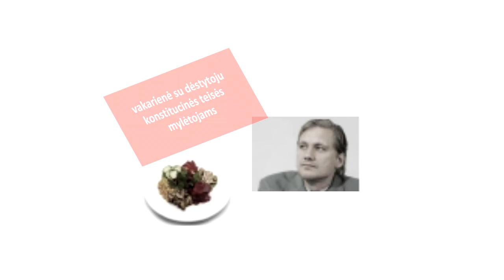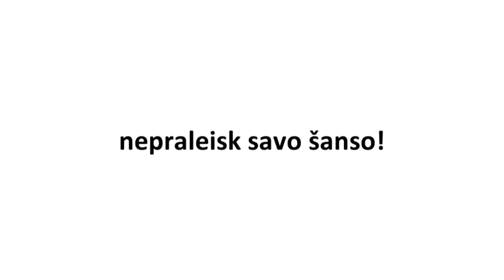TeDi'12 AUKCIONAS- dalyvauk!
TeDi'12 Aukciono rėmėjai:
advokatų kontora RAIDLA LEJINS & NORCOUS
NORCOUS Academia